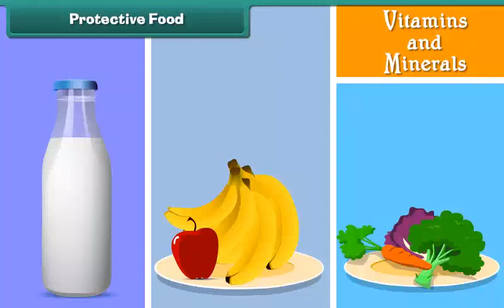Protective Food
Check out our Thinkbooks on Amazon, teaching 21st Century skills like:
- Analytical Thinking,
- English Ability and
- Maths Aptitude